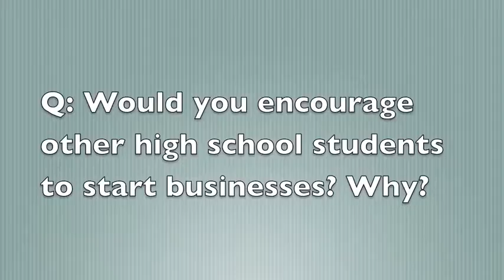Interviews with Young Michigan Entrepreneurs - Part 3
Several young Michigan entrepreneurs give their support and explain why their peers should consider starting businesses in high school.

These interviews were filmed at the Clinton County Youth Ventures Competition, held at the Clinton County RESA on January 12, 2010. The Clinton County Economic Alliance organized the competition.

Prima Civitas Foundation staffer, Holly Hetzner, filmed the interviews and edited this video.

For more information on youth entrepreneurship and entrepreneurship resources, please